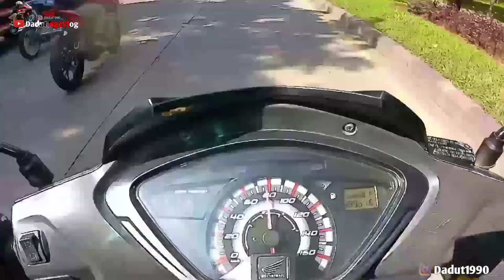CEWE CANTIK DI AJAK KENALAN DEPAN COWOKNYA ,MANA CAKEP BANGET EUY || DADUT NGEVLOG